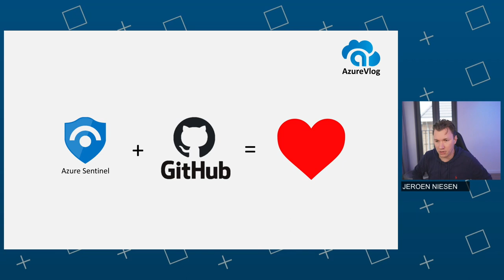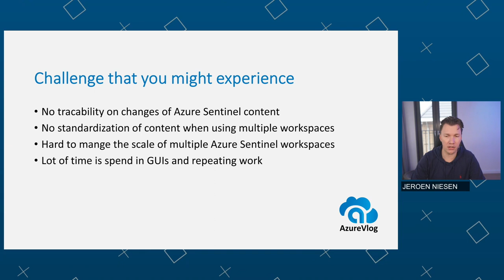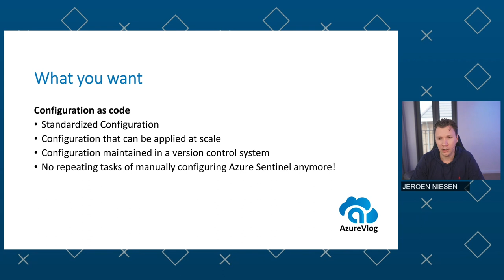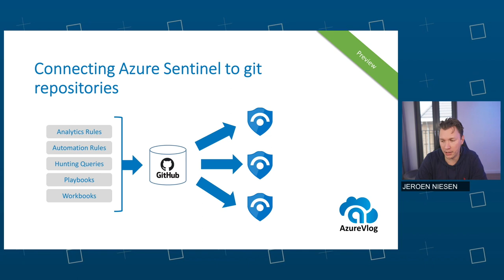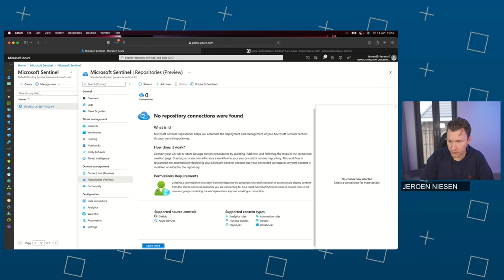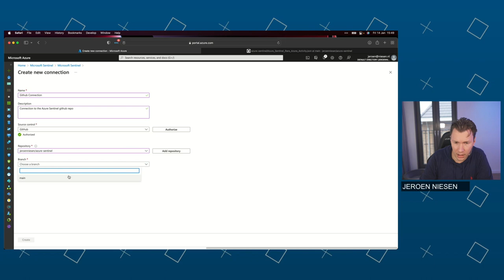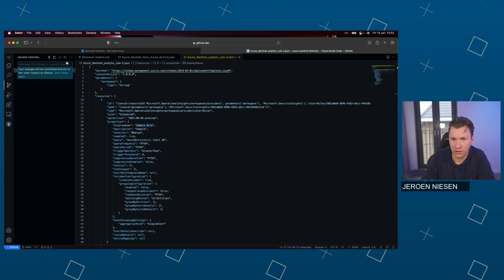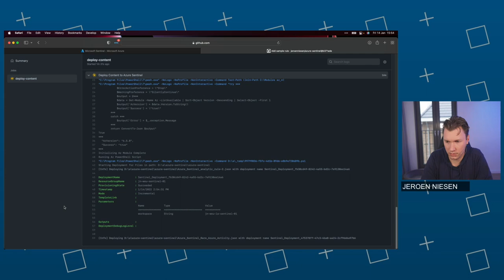Managing Microsoft Sentinel using GIT repositories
In this video I will explain how you can manage Microsoft Sentinel by connecting it to a GIT repository. You can deploy your Microsoft Sentinel Usecases (KQL / Analytics Rules), Workbooks and hunting rules using a Github Action or DevOps pipeline. The examples in this video are executed using Github.